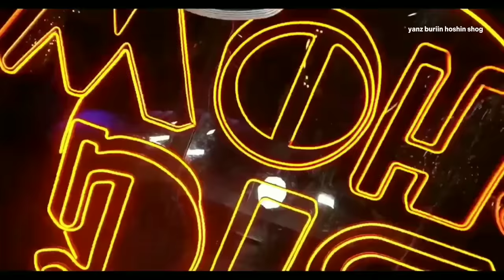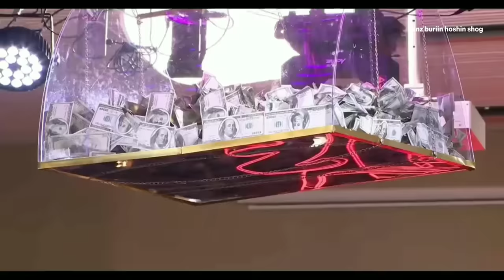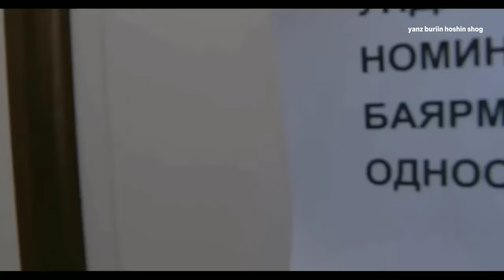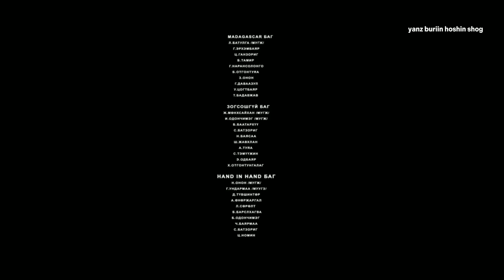Big show 1 - р дугаар